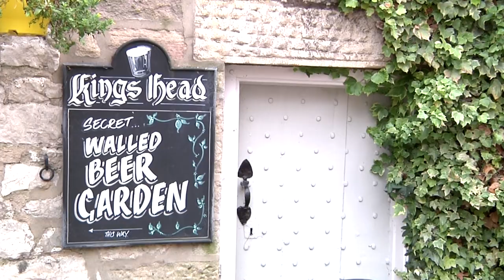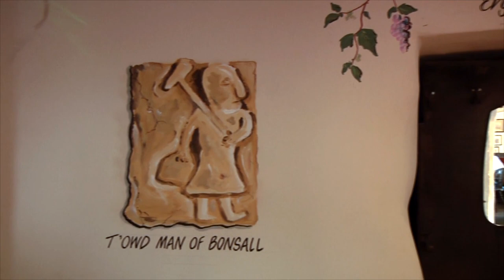Batemans Pubs - The Kings Head, Bonsall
Take a trip around another Batemans Pub - The Kings Head in Bonall. The Kings Head is located in the beautiful village of Bonsall in the very heart of the Derbyshire Dales.

This attractive, historical pub is popular with walkers and visitors to the area, and has been a regular award winner for its floral displays. This is a great example of everything that a traditional English pub should be.